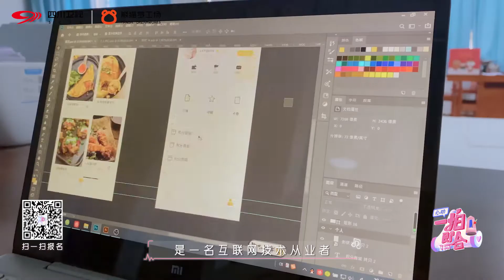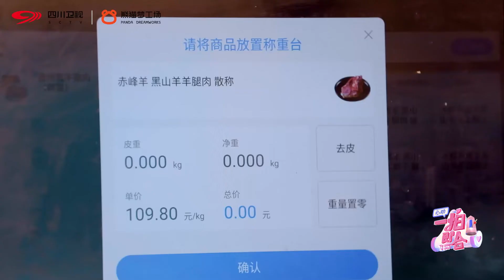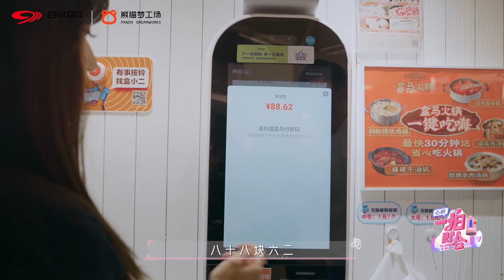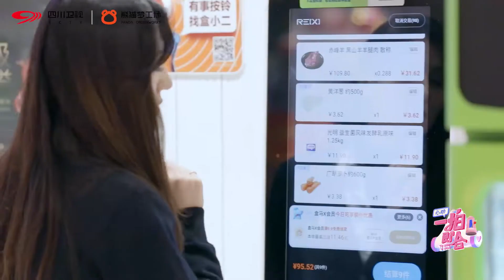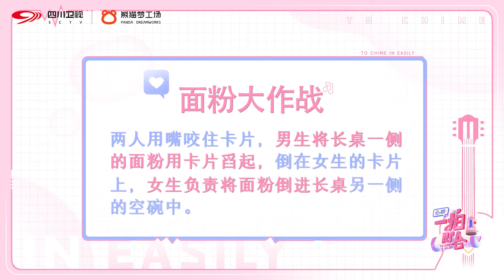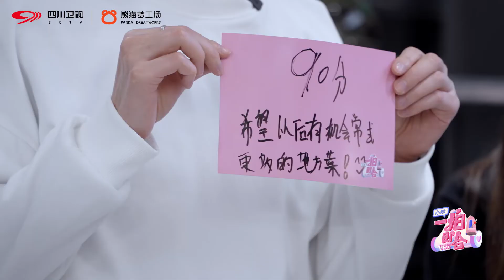【完整版】新疆姑娘撞脸迪丽热巴? 男生自掏腰包博红颜一笑 |《心动一拍即合》20220616